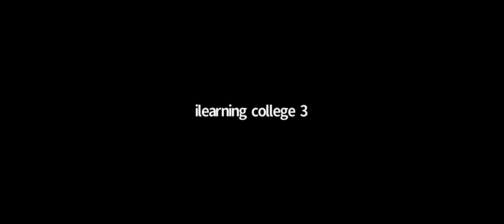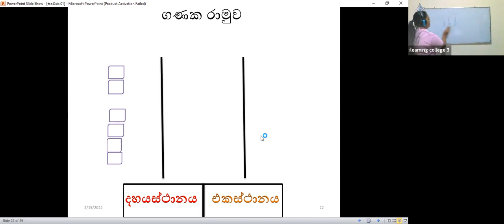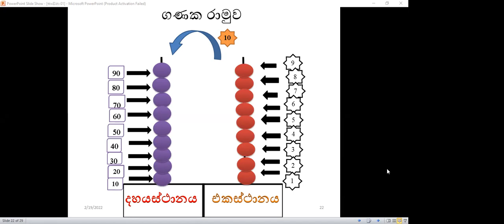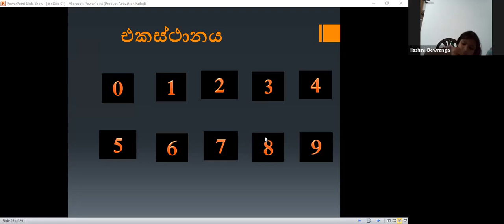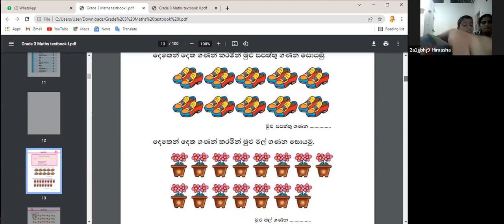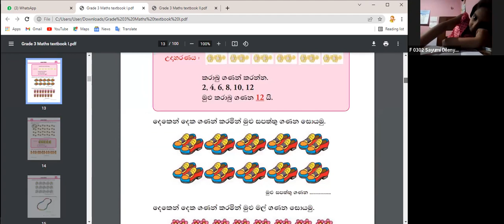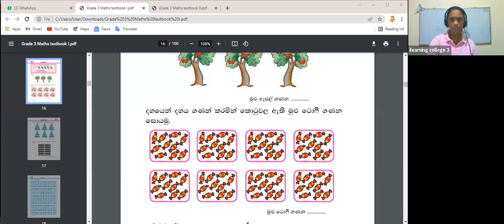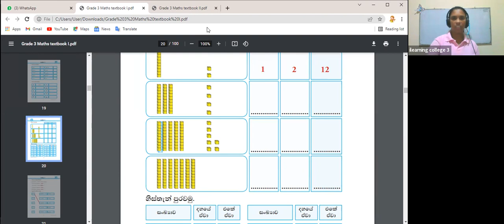3 ශ්‍රේණිය ගණිතය පන්තිය Feb 19, 2022